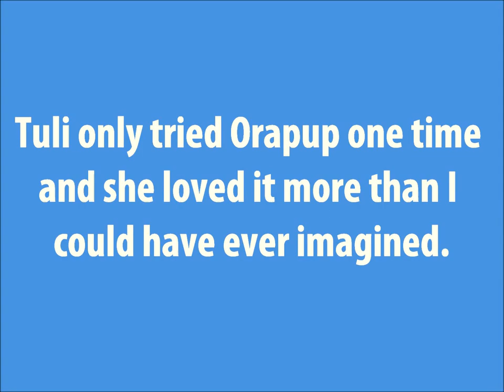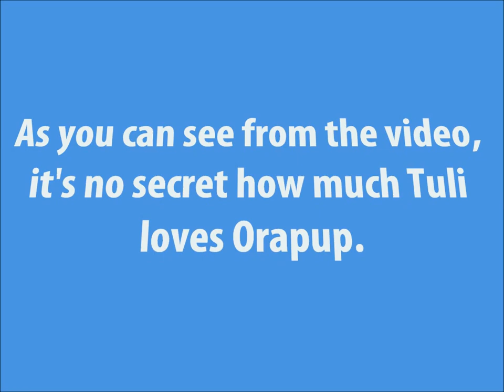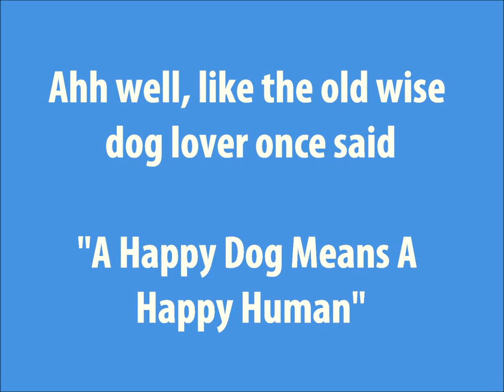Maltese puppy likes Orapup: Cute and funny video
This video shows how much our puppy dog loves Orapup. Tuli, our cute four year old Maltese, discovered Orapup and she loves it. Orapup quickly became her favorite activity after only the first licking. Watch our dogs funny reaction when she hears the word Orapup. It's really cute when she starts talking in dog language to me. Any guess as to what she might be saying?